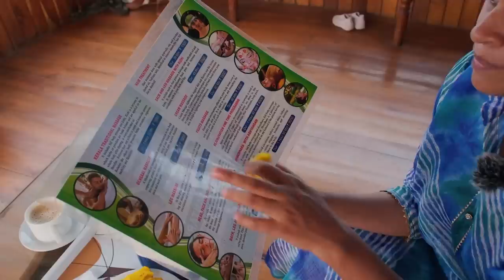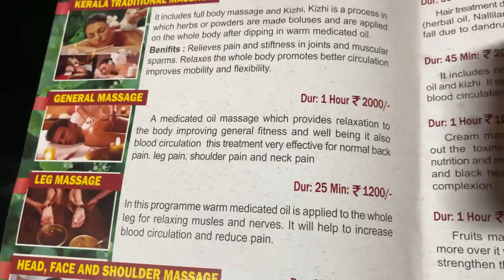INDIA Vlog 25 - Kerala Houseboat Experience | Alleppey | South Indian lunch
Experience Kerala in a whole new way on a houseboat cruise down the God's Own Country's backwaters! float along Kerala's beautiful river system and relax in the tranquil beauty of Kerala's backwaters! Experience the ancient temples and enjoy a South Indian lunch on board the boat.

If you're looking for a unique Kerala holiday experience, then this is the perfect tour for you! You'll get to enjoy all the benefits of a houseboat cruise, along with a delicious South Indian lunch. This is the perfect way to explore Kerala's amazing backwaters and see all the hidden beauty that this beautiful country has to offer.

Episode 45.4 | Filmed March 2023

⤑ Rock House Travels
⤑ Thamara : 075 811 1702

Fujifilm X-H2s
Fujifilm 16-80mm